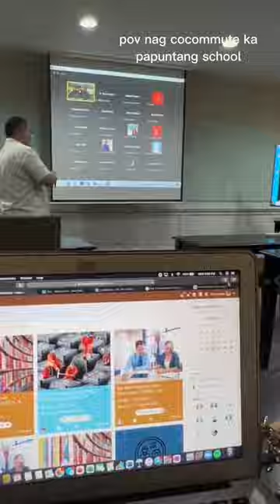Commuting To Enderun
Home to school real quick!